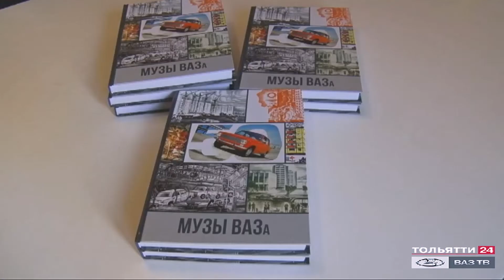Поэтический сборник - к 50-летию выпуска первого автомобиля ВАЗ («Новости Тольятти» 20.07.2020)